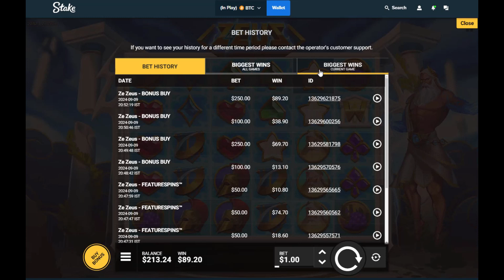LE ABNDIT VS. ZE ZUES | WHO IS BETTER | FIND OUT NOW